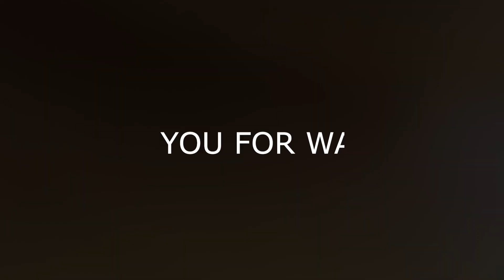How To Find Accommodation In Canada | All About Housing | Indian Student In Toronto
Hey guys!
I'm back with another video. This time, I'm going to talk about how to find a room for rent in Toronto and share my house hunting experiences with you. I currently stay in sharing room in a beautiful house where I pay $400 plus utilities. I recently moved to this place before which I stayed in an apartment shared with 3 other girls.
I've switched 3 accommodations since I landed in Toronto and so here's me sharing my experiences and tips. Hope you guys find this helpful.